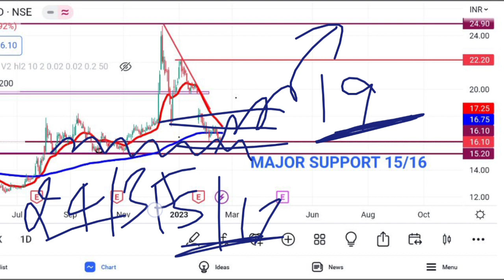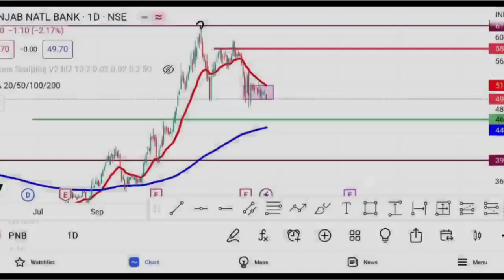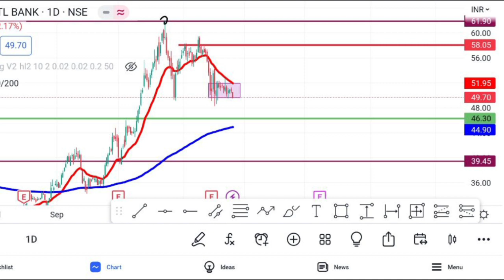Yes Bank Share Breaking News 💥 Yes Bank Share Latest News 💥 Yes Bank || @Traders Dream